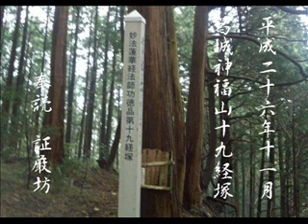法師功徳品第十九／於：葛城神福山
Showgenbou Nov 2th 2014.